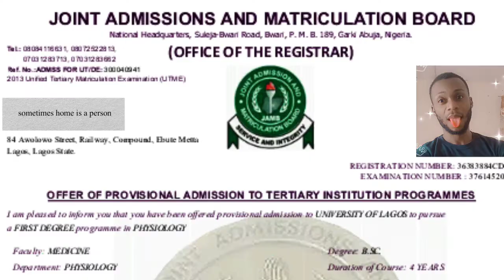You Will Forfeit Your UNN Admission, If You Don't Have These Credentials.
Getting admitted into UNN can be a big step in one's academic pursue, so this video tries to a well dedicated list of important UNN documents needed for clearing in the university.

Paul Udom Pharmacy is a Channel dedicated to give as much information about UNN and the processes of admission.

Congratulations to all the newly admitted students of UNN. May Success always find you.